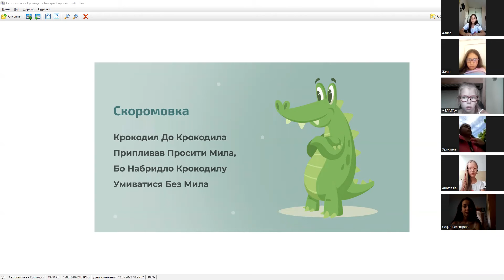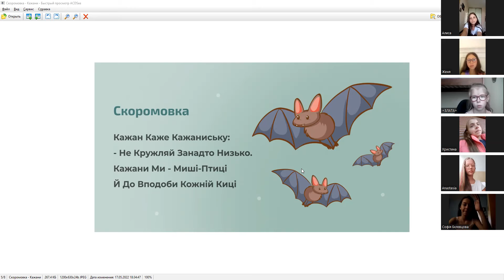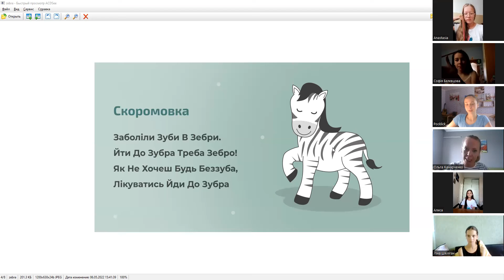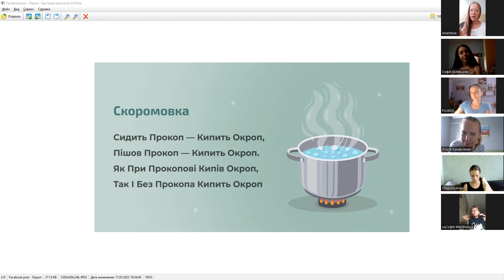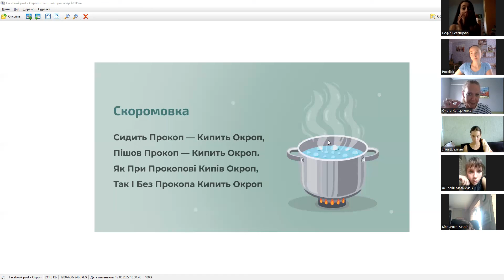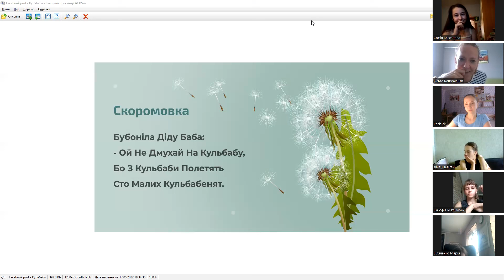Акторська майстерність. Вік від 10 до 14 років 08-08-2022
Спікер - Ольга Канарченко - актриса театру та кіно, режисер викладач акторської майстерності в дитячому театрі "Мюзік Хол"